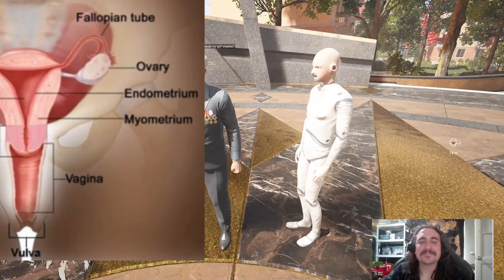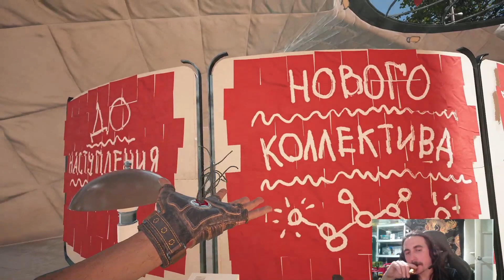Atomic Heart Full Play-Through Episode #1 Chelomey Before the Storm.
Just enjoying the beautiful city of Chelomey before I go to the big building and 💩 hits the fan.